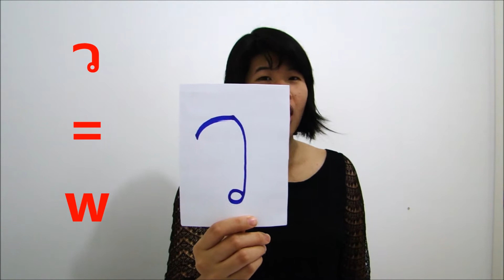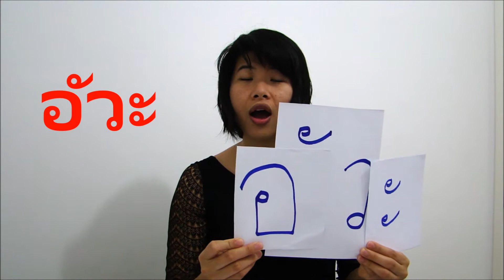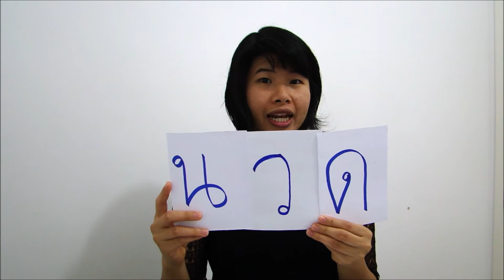Ep.68 - Alfabetos tailandês "w" com vogal " ua "